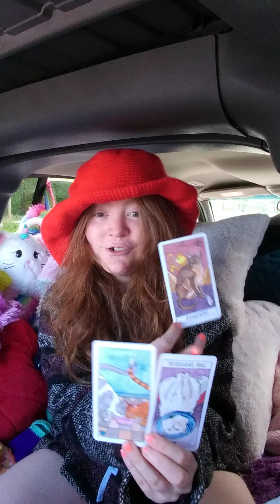Collective Love Messages 🌟 Life is like a singing bowl 💖🦋 Accept Embrace Allow CoCreating ismomentum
Collective Reading 💖 Messages 🍄 Ascension Journey 🌟 Real Life 🐉

Time to Level Up Humanity

G✨D already came and ascended. We are G🌟D with G✨D. G💖d is love. The ego (edging god out) program is not God. We came here to transmute with her. Many didnt participate with her so she made her move. Our moves (accidentally put novas) are here N🐉W. G🔥D won. Love Has Won. Build it and they will come. Only whole truth heals. Rest is fantasy. Let the kids play but show them the way. Your way aint guna look like my way and thats the way it is. Things will never be the same. Drop the guilt shame blame with the violet flame. Judgement aint your call to make on me or anyone else. How strong are you really

You're unconditionally loved by All of Creation

I was told to speak the truth or I would get karma for not saying it. Already have. Dont let False Evidence Appearing Real (fear) keep you from being your highest self. The unconditionally loving passionate cocreative force M💖M made you to be

You're Brilliant as she made you to be, so shine on like DonkeyKong and get that bread for G🐉D

Father G✨D is here now in the physical. Humanity didnt choose G💖D in the physical experi3nce so she ascended. Father, her Twin Flame, that G💖D created from her heart remained. They were together in the physical till G💖D had to make her move. You can find him at Joyrains.org along with many family members that are transmuting in every moment the ego (edging god out) frequencies as together we raise the frequencies of planet earth=heart. Please leave judgement alone and come home in the heart. You are so loved